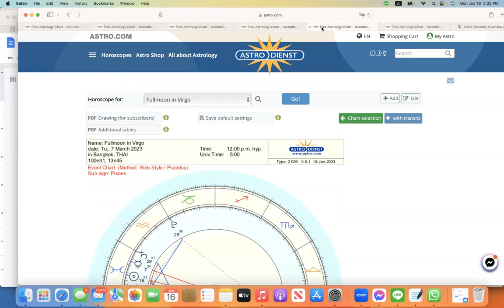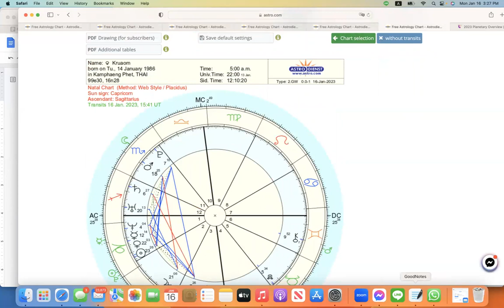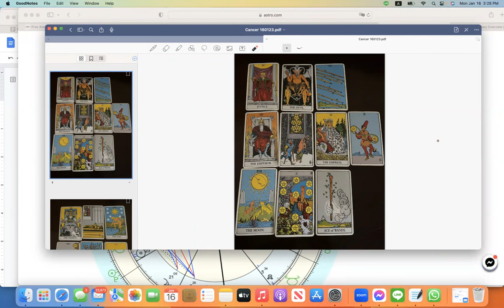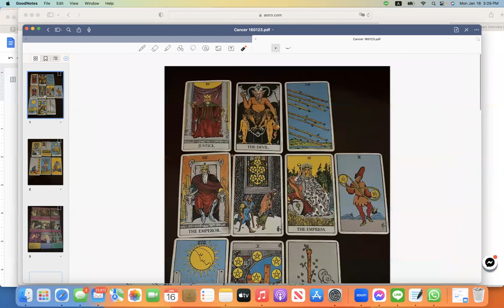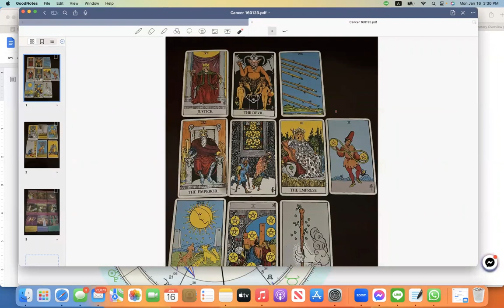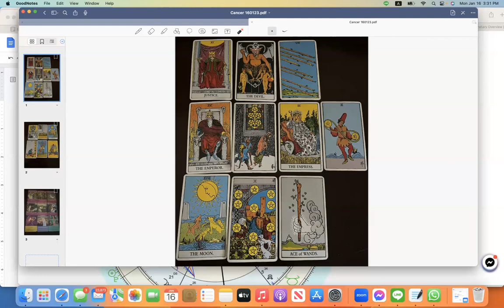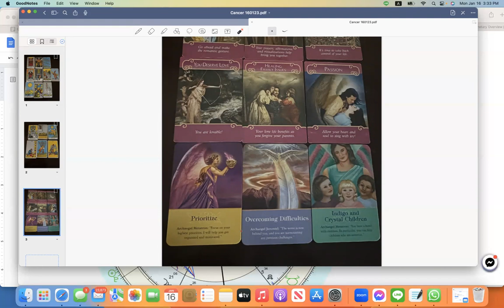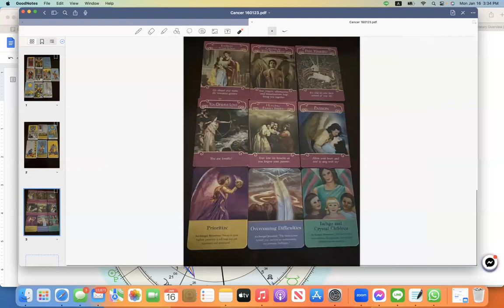ดูดวงโหราศาสตร์ตะวันตกราศีกรกฎ เดือนมกราคม กุมภาพันธ์ 2566